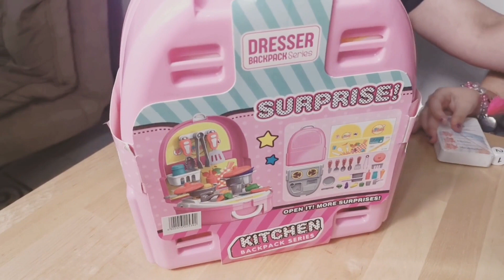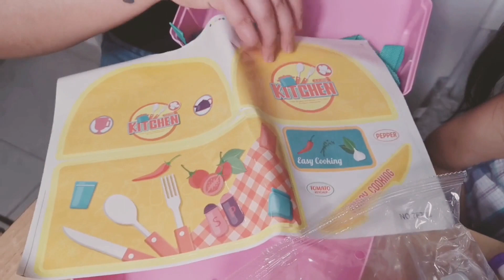New Year's Gift for Manang | Unboxing toys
As the New Year approaches with hopes anew, here's wishing you and your family a wonderful 2022 ahead!